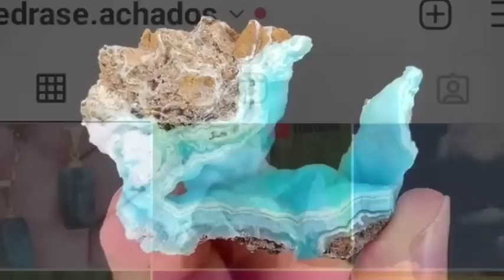7 pedras préciosas raras que não são comuns e valem milhões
Mesmo que voce não conheça sobre pedras preciosas certamente vc já ouviu falar em esmeralda, rubis , safira, ametista diamante.

Mas se vc conhece um pouco mais sobre o assunto vc deve conhecer

E se vc é um intusiasta que conhece bem. Então vc já ouviu falar em...

Mas hoje eu trago algo novo, pedras preciosas que você nunca viu nem ouviu falar,

FALE COM A GENTE NO INSTAGRAM